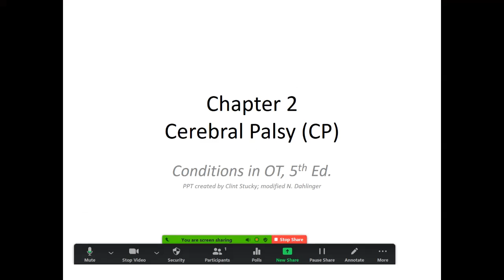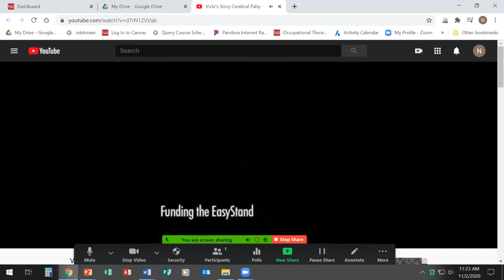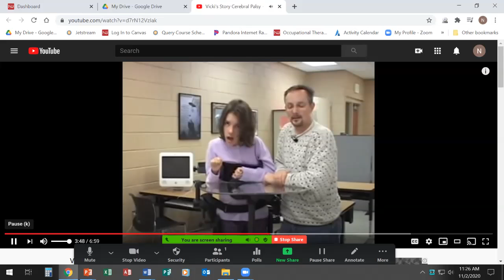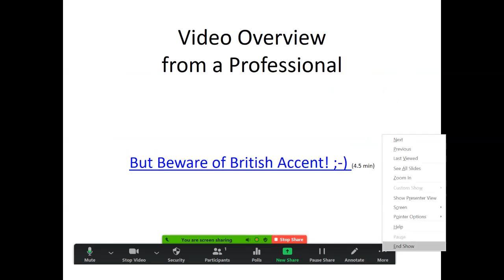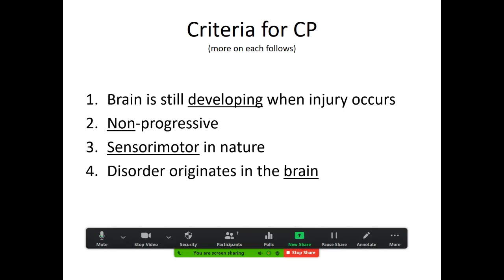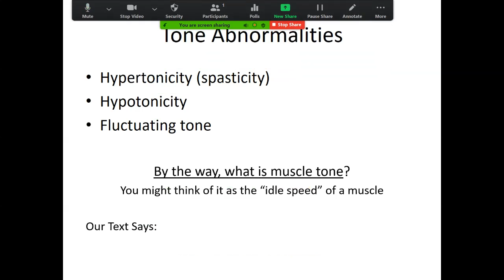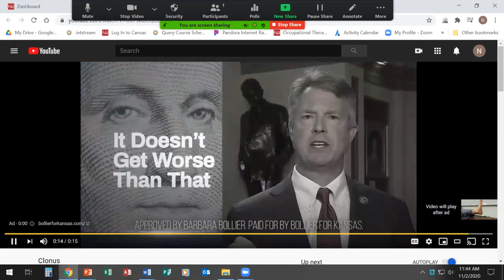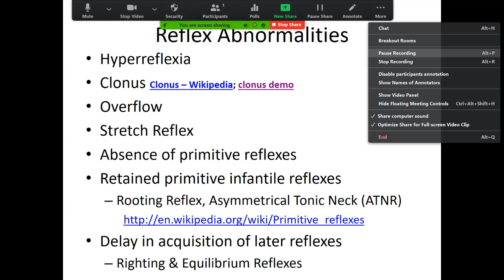Clinical Conditions - Cerebral Palsy